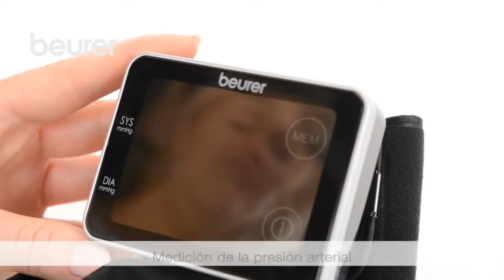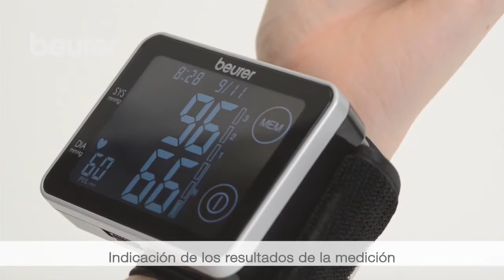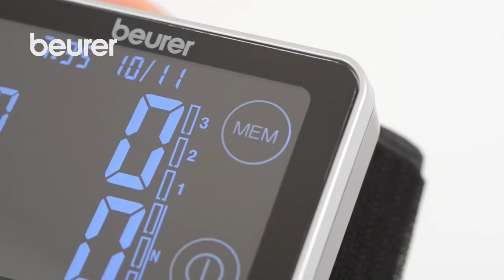Tensiómetro BC 58 Beurer